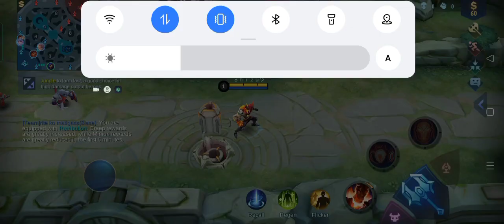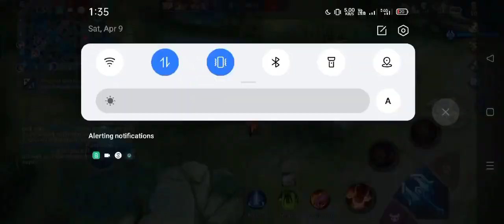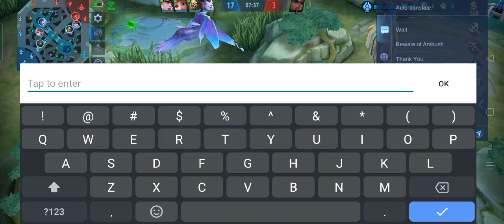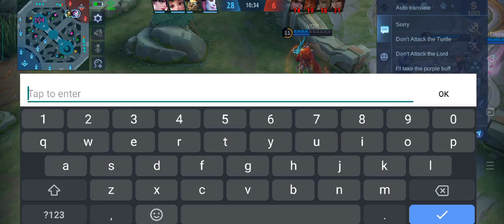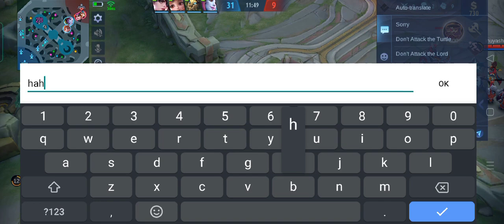Shizu Aldous 1 Hour Of Gameplay 2x Savage and 2 Maniac - MLBB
Hello guys! this is Shizu JR. in MLBB

In my channel you can find all things about Aldous
-how to build items
-how to use skill combo
-how to use jungle item

Shizu Jr.

Pls.Help me improve my channel thank u😊
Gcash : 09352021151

tags; (ignore)
shizu gaming
shizu gameplay
shizu top 1 aldous
shizu top 1 vietnam
shizu top 1 global aldous
shizu top 1 supreme aldous
choox tv aldous
choox tv aldous gameplay
choox tv savage aldous
choox tv troll aldous
memphy
memphy gameplay
memphy top 1 aldous
memphy top 1 indonesia
memphy top 1 global aldous
memphy top 1 supreme aldous
saitama
saitama gameplay
saitama top 1 aldous
saitama top 1 philippines
saitama top 1 global aldous
saitama top 1 supreme aldous
braxy
braxy gameplay
braxy top 1 aldous
braxy top 1 indonesia
braxy top 1 global aldous
braxy top 1 supreme aldous
yumi
yumi gameplay
yumi top 1 aldous
yumi top 1 Philippines
yumi top 1 global aldous
yumi top 1 supreme aldous
choox tv aldous
saitama aldous
yumi aldous
memphy aldous
shizu aldous
macxmac aldous
aljuice aldous
wise aldous